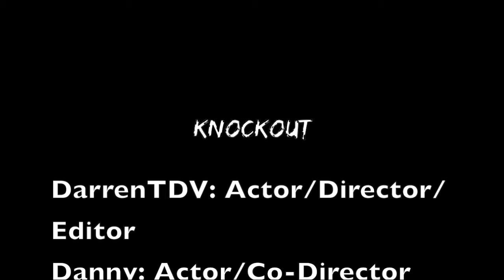Knockout Episode #3 | Flashback